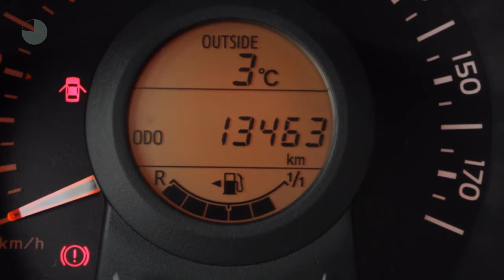Citroën C1 1.0 E-VTI SELECTION | Airco | LM-velgen | Privacy glass